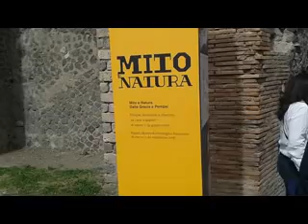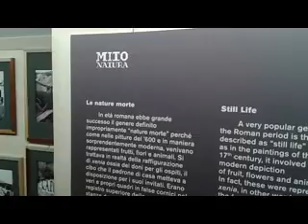Scavi di Pompei - Mostra Mito e Natura, dalla Grecia a Pompei